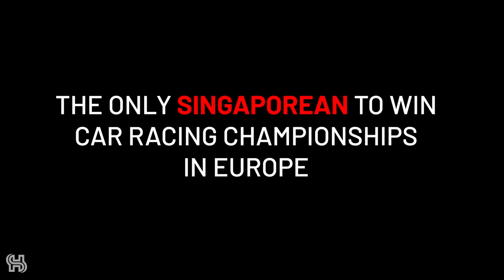Sean Hudspeth Ferrari 488 GT3 EVO 2021 Highlights - Singaporean GT Champion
Hey guys! Follow me, Sean Hudspeth, on my professional racing journey to make Singapore proud!

Sean Hudspeth is a professional racing driver from Singapore who has been competing as a motorsport athlete for over 12 years! Inspired to pursue a career in motorsports since he was a child, Sean Hudspeth began his career Go-Karting at a very young age. He took part in World and Asian Karting championships between 2011 and 2012 with multiple pole positions and wins before moving on to Formula Car Racing under a scholarship programme with Formula BMW Asia.

Sean Hudspeth did his first Formula Car Race in 2012 before moving to prototype endurance racing in Europe where he claimed several podium finishes in 2015. He then made the switch to GT Racing with an Italian Porsche Carrera Cup Team for a one-off race in Imola, Italy which he won. The Singaporean did his first race with Ferrari in the Brno Round of the 2018 European Challenge where he qualified and finished 2nd. This incredible result led to a seat in a Ferrari 488 GT3 EVO with the official Ferrari GT team, AF Corse, to compete in the 2019 Italian GT Sprint Championship. Sean Hudspeth and his teammate Antonio Fuoco managed to win the class champion in dominant fashion. In 2020, Sean won the Italian GT Endurance Championship with Ferrari Team EasyRace, as well as the historic 6 Hours of Rome at the end of that year.

Sean Hudspeth is a certified Ferrari instructor and works with the brand at their official events, launches, and roadshows all over the world. He has worked with hundreds of Ferrari clients and drivers, at presentations and as a driver coach on the road and on the track.

Sean also specialises in bespoke driving experiences in road cars and racing cars as well as private coaching events.

Credits:
Creative Producer - Alex Ang aka Alex Rex